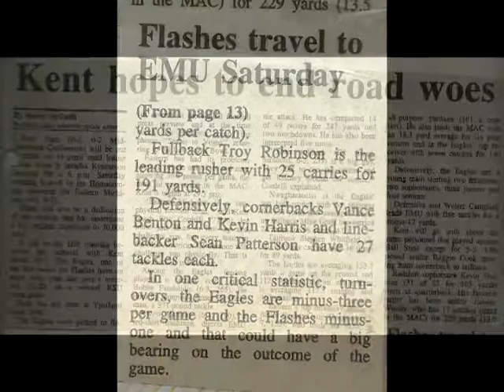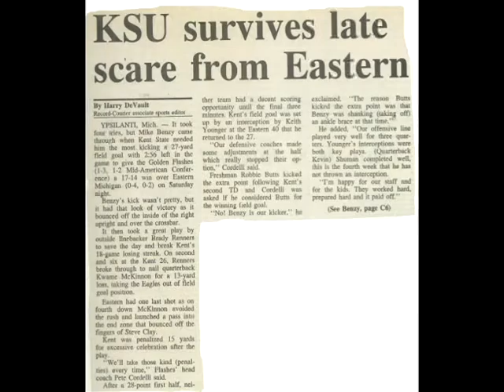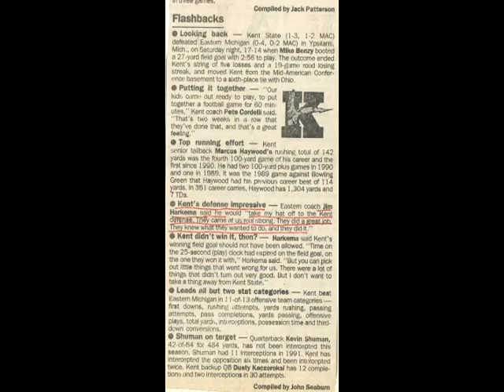1992 Kent State vs Eastern Michigan Football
1992 Kent State vs Eastern Michigan Football